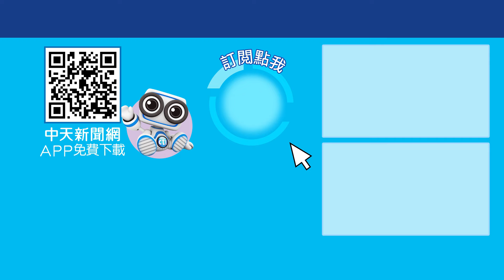搶救錦麗大兵!賀錦麗選情危急的原因為何? 一起Battle ctiplus 20241101